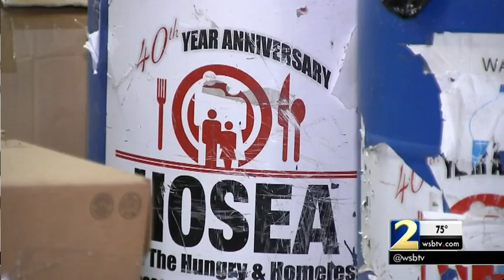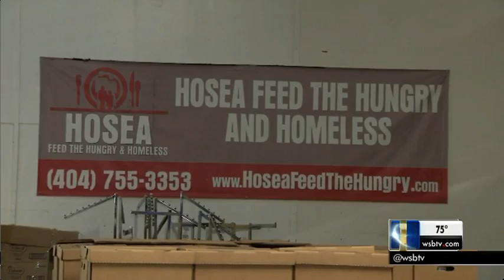Hosea Helps may be forced to close for good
The Atlanta institution has been helping those in need for nearly 50 years.